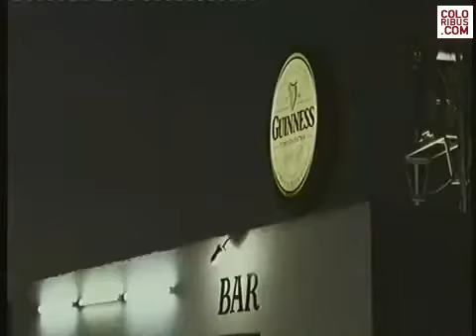SKY - Guinness Commercial 2006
Guinness Adverts & Commercials Archive
SKY

Company: SAATCHI & SAATCHI, UNITED KINGDOM, London
Creative Director: TIM HEARN
Copywriter: Paul Domenet
Art Director: Head of Art - Brian Connolly
Agency Producer: Toby Clifton
Account Supervisor: Guy Conway
Director: NACHO GAYAN
Producer: Molly Pope
Lighting Cameraman: Jan Velicky
Editor: KATE STANNERS
The TV Commercial Ad titled SKY was done by Saatchi & Saatchi London advertising agency for product: Guinness Beer (brand: Guinness) in United Kingdom. It was released in the Dec 2006.